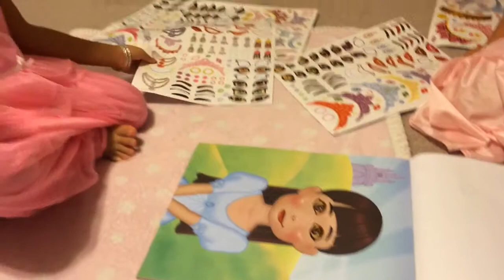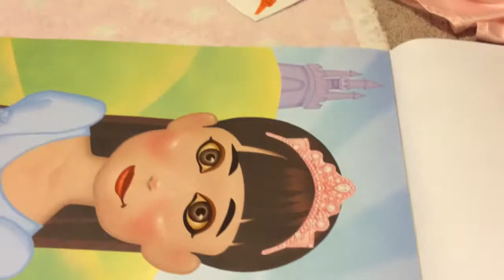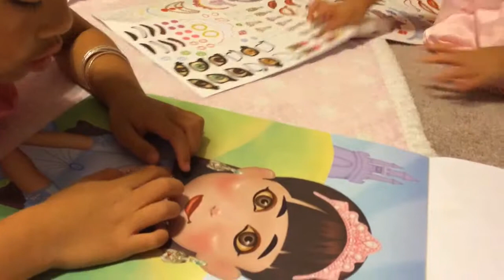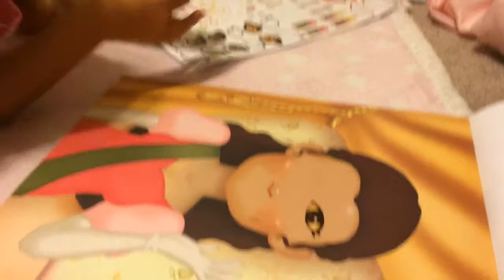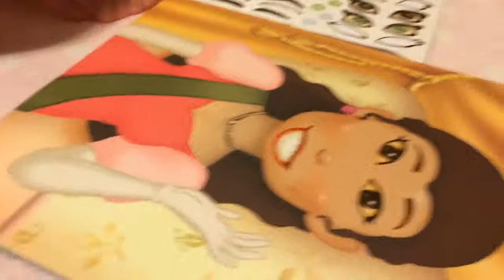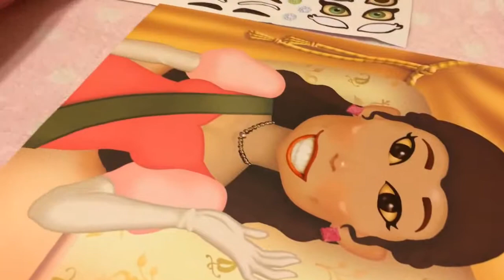Sasa and Lala Playing Together August 2014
Sasa and Lala playing together.